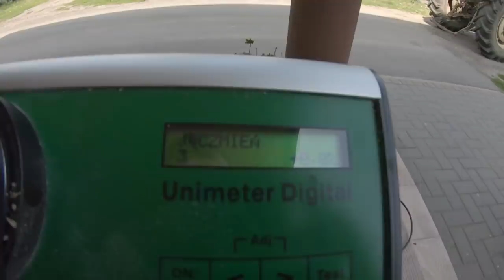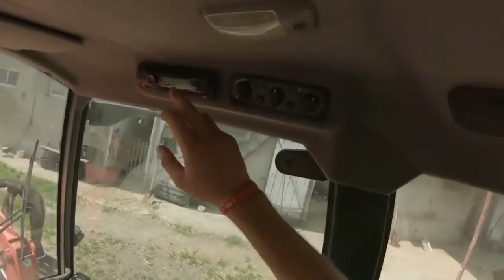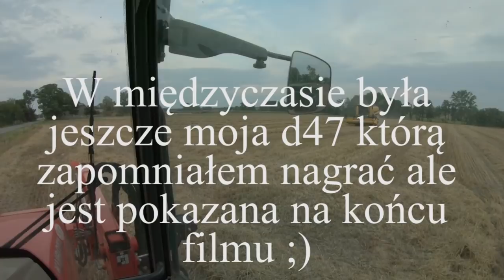VLOG #36 Żniwa || Bieda z mieszankami :/ || Trzy ciągniki i pięć przyczep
Kolejny film ze żniw tym razem podczas młócenia mieszanek które niestety w tym roku sypały słabo :/ jeszcze będzie jeden film z żyta które nie sypało najgorzej.